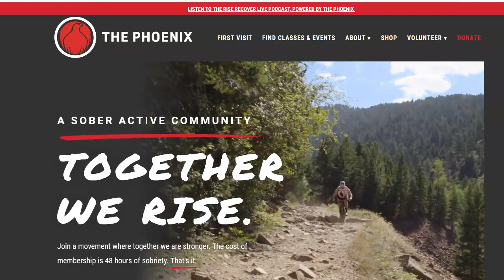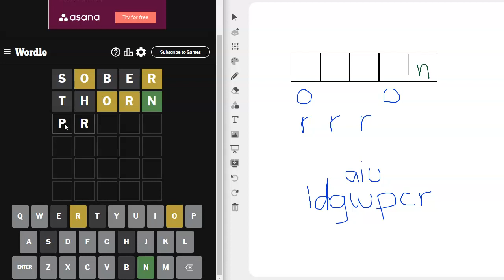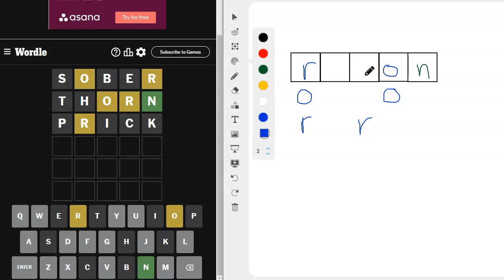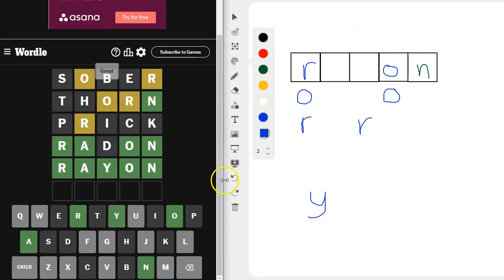Wordle & Quordle of the Day for September 14, 2023 ... Happy National Sober Day!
Taking a break from my regular gig, here's my daily attempt to solve the word games Wordle and Quordle. Watch me stumble, half-asleep, through the alphabet to find just the right words.